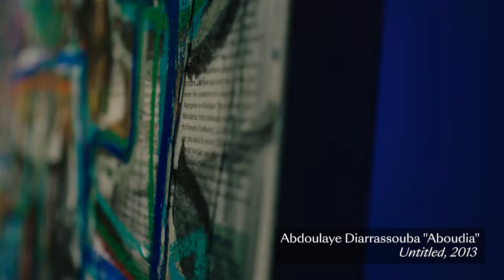Aboudia, 'Untitled, 2013' | Modern & Contemporary African Art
In recent years, Abdoulaye Diarrassouba, also known as Aboudia, has become one of the most prominent African contemporary artists with his expressive graffiti-inspired works.

Aboudia's 'Untitled, 2013' will be offered as part of the Bonhams auction of Modern & Contemporary African Art taking place in London on 9 March 2022.

Modern & Contemporary African Art
9 March 2022 | London